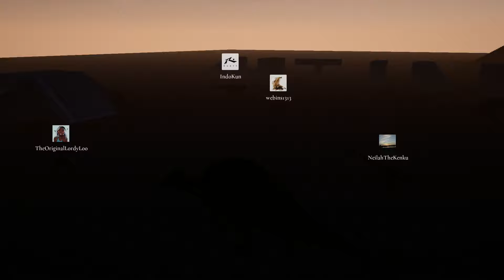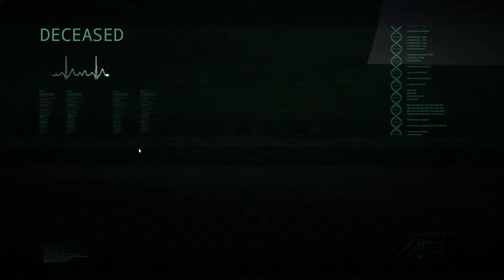PLAYING AS THE SPINOSAURUS - DEATHMATCH SERVER | The Isle Gameplay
Today I'm playing as the Spinosaurus and other dinosaurus on the isle on a fun little deathmatch server with a decent population count!
It's a shame I start fights I can't win...

Oh and psst... If you join the notification squad by hitting the bell then you're a part of my special forces.. don't tell anyone as it's a secret... a very bad secret.